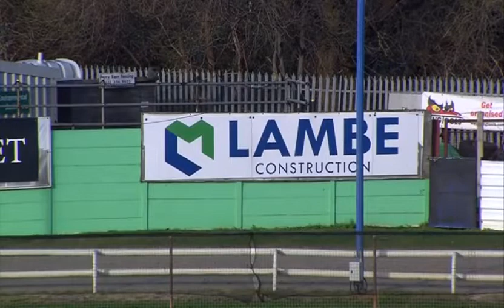Followthe Buddy Wins His A7 Race In Trap 3 At Perry Barr 🏆🏆🏆🏆🏆🐶🥇❤️